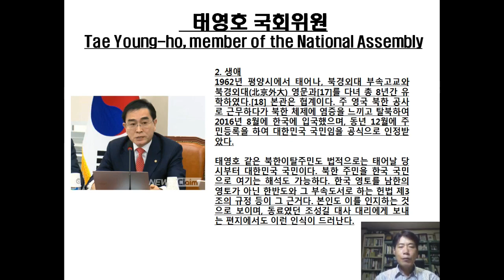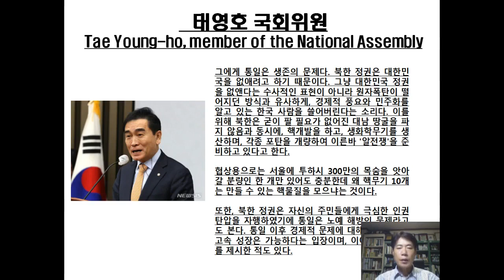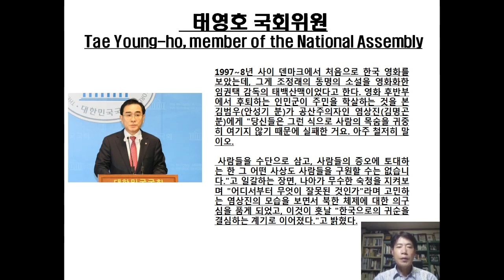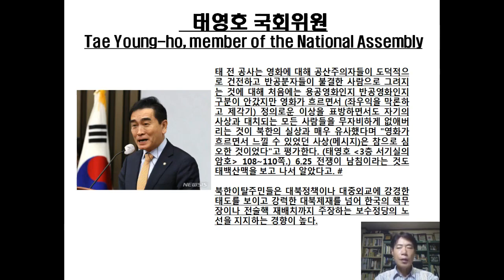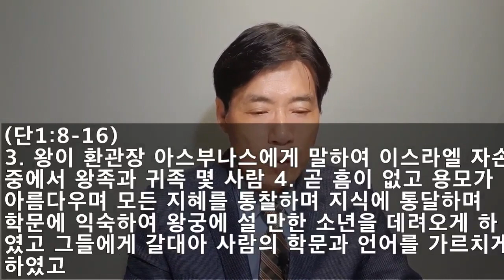통독설교48;포로시대1, 1, 2차 포로-다니엘서-태영호의원(단4;3)Bible Sermons48:Captivity1, 1st, 2nd Captivity-Daniel(DA4; 3)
통독설교48;포로시대1, 1, 2차 포로-다니엘서_태영호의원(단4;3)Bible Sermons48:Age of Captivity 1, 1st, 2nd Captivity-The Book of Daniel_Clerk Tae Yeong-ho (DA4; 3)